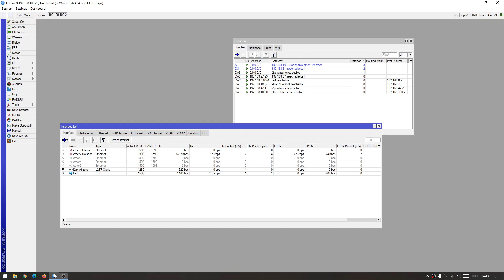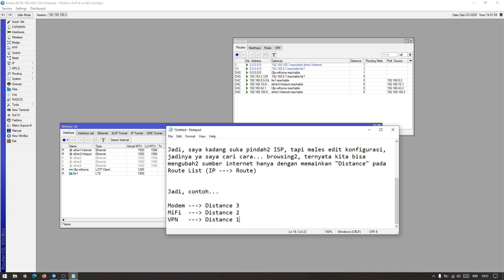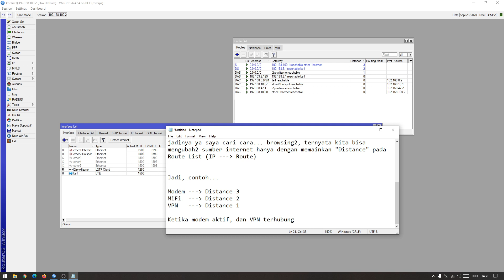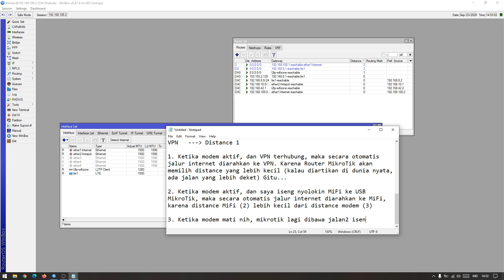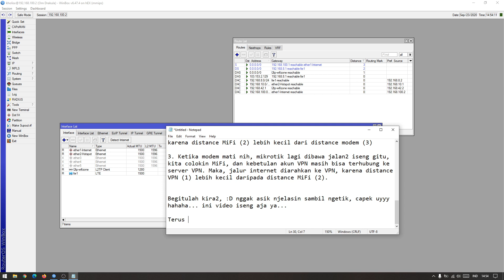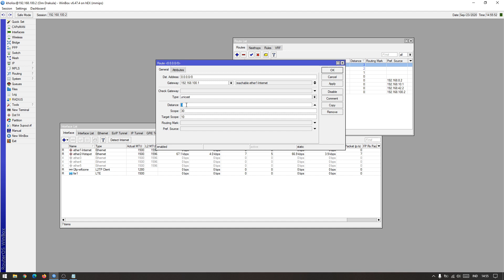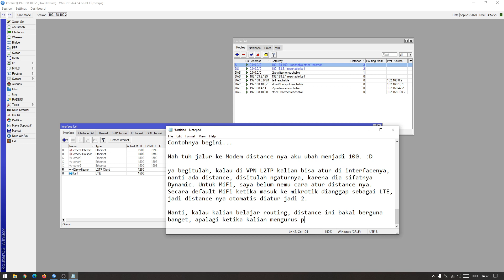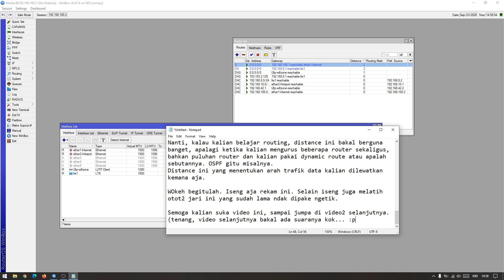MikroTik Multiple Internet Source with Different Distance for Fast Switching Internet Source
Just test Multiple Internet Source